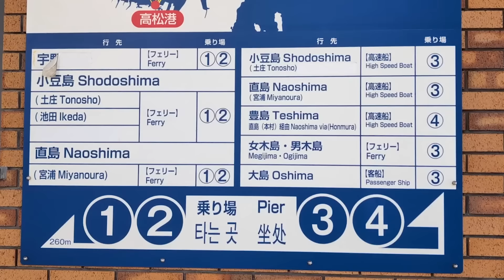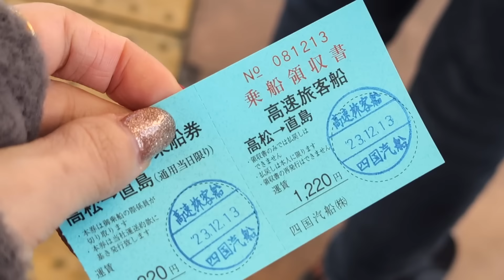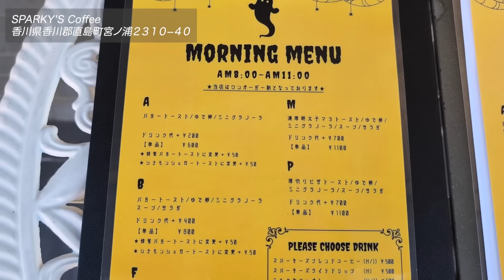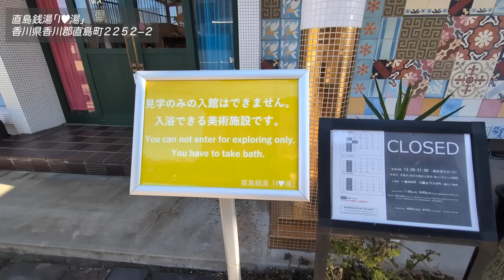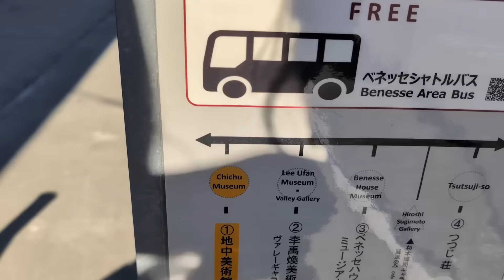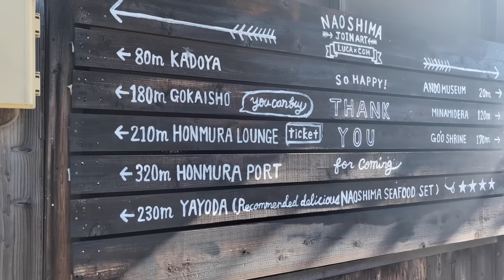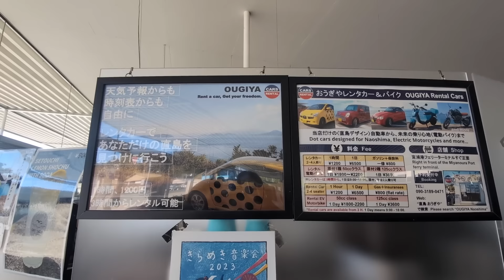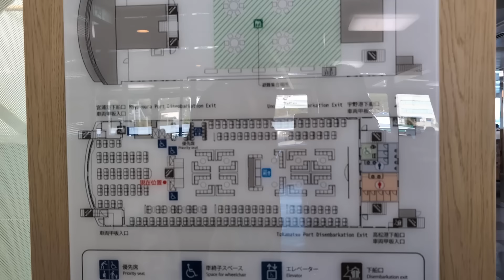【県民が伝授】直島 を日帰りで見どころスポットしっかり押さえて巡るテク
◾️メンバーシッププログラム（フグちゃんズ）登録はこちら🐡
メンバー限定バッジの付与（入会年月に応じてフグちゃんがバージョンアップしていきます💓）/限定絵文字/限定生配信など✨490円/月

・ 41歳
・ 二児の母
・デパコスをメインにレビュー（YouTube歴7年）
・ 特技:
　 家事の簡素化
コスメ、旅行、飛行機(見るのも乗るのも）、香水、読書
・苦手なもの
地図を見ながら移動（方向音痴）/バリウム

【aica SNS】
ハッシュタグ「aica買い」付けてくれたら見にいきます！

新作情報見つけたらシェアしてます✨

限定動画プレゼント⭐️ 事務所から情報を発信を発信します⚡